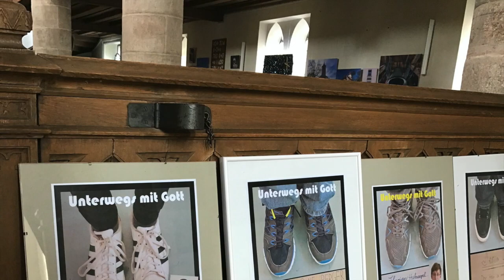»Christe, du Schöpfer aller Welt«, Orgel, Choralimprovisation – Kunstraum Kirche 2019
ORGEL SPIELEN MACHT FREUDE! – Tage des offenen Ateliers, Leutershausen 19./20. Oktober 2019

Orgel: Choralimprovisation von Rainer Schulz (2018/07) über »Christe, du Schöpfer aller Welt« (Passionslied zu Hebr. 11,3. Text: Theodor Kliefoth, 1810–1895. Melodie: 9. Jh., Königsberg 1527, bei Johann Hermann Schein 1627, nach dem Hymnus »Rex Christe factor omnium«)
Bitte Kopfhörer verwenden – Danke.
Aufnahmetechnik: sampleset zur Walcker-Orgel von Wildervank, Niederlande

DIE PROJEKTE:
- Projekt 1, im Eingangsbereich unter der Orgel-Empore: Vier hohe Stand-Kanthölzer in Grün, Blau, Gelb und Rot, beschriftet mit biblischen Zitaten und namentlich signiert (Konfirmanden 2016).
- Projekt 2, an den vier Fenstern unterhalb der Seiten-Emporen, je 2 links und rechts: Vier Altar-Antependien in Violett, Rot, Grün und Schwarz, versehen mit den Symbolen Dornenkrone, Herz, Licht (Sonne) und Kreuz, Mosaik aus gerissenem Papier (Konfirmanden 2019)
- Projekt 3, auf dem Altar zu Füßen des Standkreuzes: Quadratisches Altarbild mit Krone im Zentrum und den Farben und Motiven der Altar-Antependien aus Projekt 2 (Jugendleiterteam der Konfirmandenfreizeit 2019)
- Projekt 4, auf dem Taufbecken, statt des sonst dort liegenden Deckels: »Sieges-Schale« aus Kupferblech mit eingeschlagenen Namen und Jahreszahl (Konfirmanden 2014).
- Projekt 5, herabhängend von der Empore: großes Tuch aus zwei zusammengefügten Hälften mit 72 bzw. je 36 nach oben gestreckten und namentlich bezeichneten Händen in Blau, Grün, Rot, Orange und Gelb (Konfirmanden 2013).
- Projekt 6, stehend auf der vordersten Kirchenbank: »Unterwegs mit Gott« – Fotografien des individuellen Gehwerkzeugs Schuh  einschließlich des zu dessen jeweiligem Träger gehörenden Konfirmationsspruchs mit kleinem Porträtbild (Konfirmanden 2017)
- Projekt 7, an den Wänden des Kirchenschiffs: 60 Fotografien unterschiedlichen Formats mit den Kirchen des Dekanats Leutershausen (Fotogruppe »Blende 8« 2019)